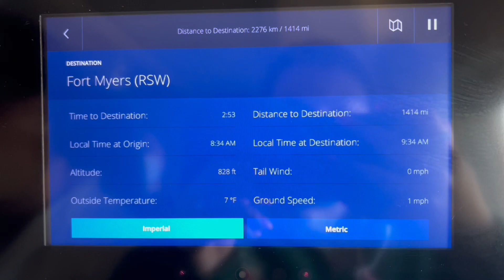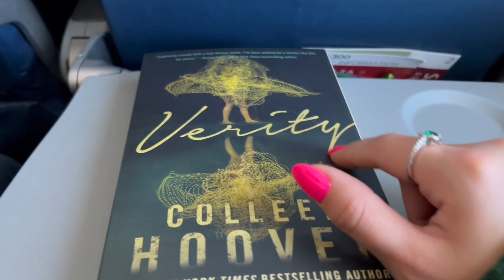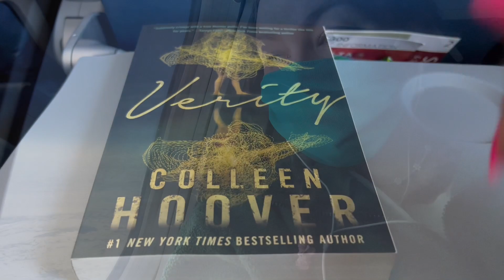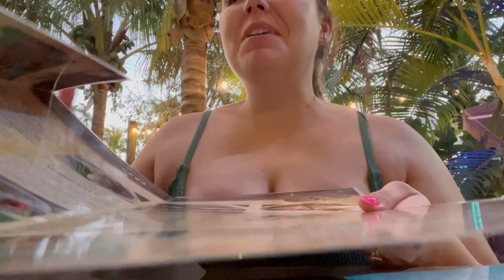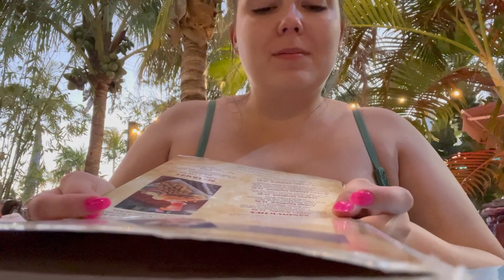ASMR| Travel Vlog✈️🌴☀️ (FLY to FLORIDA w/ us) pt. 1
This video is a tingly, close, articulated whisper ramble and haul with hand movements, tapping on my nails, slow breathy whispering with light natural mouth sounds, and tapping on various items I purchased from random spots, throughout the video, relaxing chatting and rambling etc, personal attention to objects, rambling, random word repetition, and more❤️! This is a video filmed on my iPhone 12 Pro Max. Thank you for listening! You’ll definitely get tingles from this one💞 During this crazy time, I hope I can provide you with the most relaxation possible. Thank you for taking a minute out of your day to show yourself some love by quietly enjoying this video. Love you guys🙏🏼✨

*-TEAMI BLENDS: 20% code:  BLBB20
*-My FAVORITE Pre-Workout😍
*-My FAVORITE BCAAs🙌🏼
*—Glass Straws
*—Favorite Microphone (only $35!!!)
*--Variety Pack of Celsius Energy Drinks
*--Butterfly Choker Necklace
*--Warm Gold Paperclip Necklace